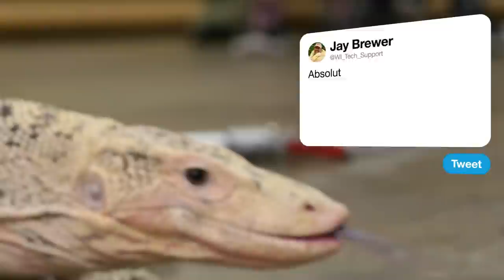Reptile Expert Answers Reptile Questions From Twitter | Tech Support | WIRED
Reptile expert and host of JayPrehistoricPets Jay Brewer visits WIRED to answer your questions from Twitter. How do chameleons change the color of their skin? What’s it like to be bitten by a venomous snake? Are giant iguanas dangerous? Jay answers these questions and more, alongside some reptile friends to help him fully explain.

Reptile Royalty starring Jay Brewer is Now Available on The Roku Channel.

We inadvertently show a crocodile rather than an alligator at 4:12 of this video—sorry!

Special Thanks: Juan Carlos Aguilar; Juliette Brewer; Edward Diaz